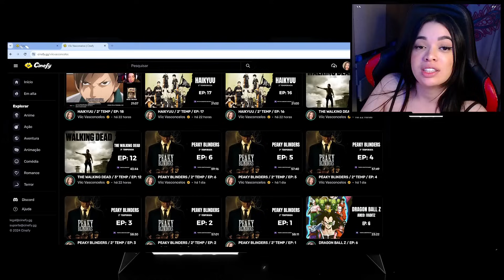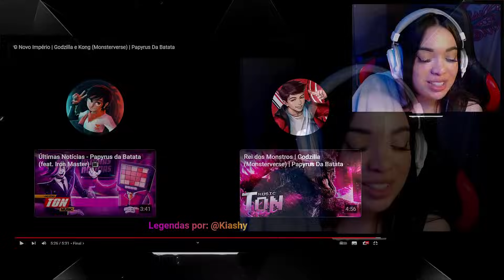O Novo Império | Godzilla e Kong (Monsterverse) | Papyrus Da Batata | [REACT]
🟡 CINEFY 🟡

LIVE

INFORMAÇÕES

  Links importantes!

CRÉDITOS

 ⤷  O Novo Império | Godzilla e Kong (Monsterverse) | Papyrus Da Batata